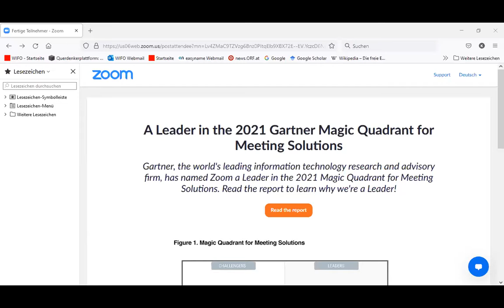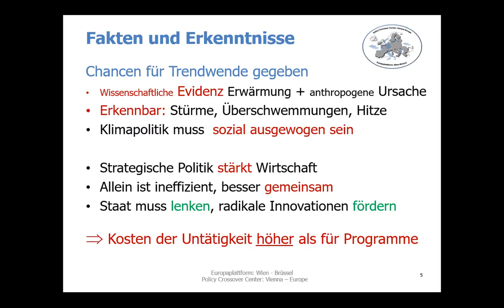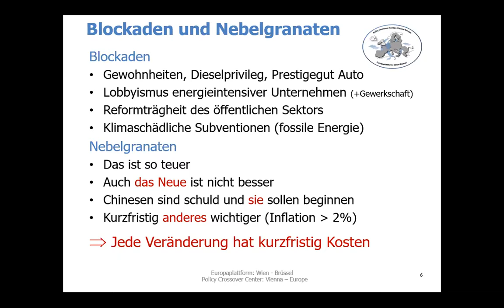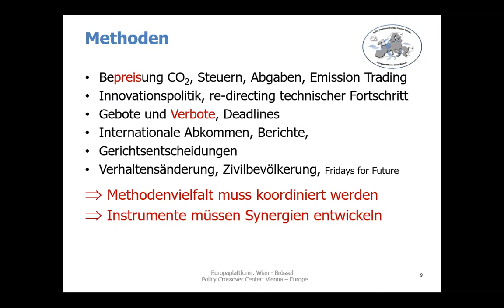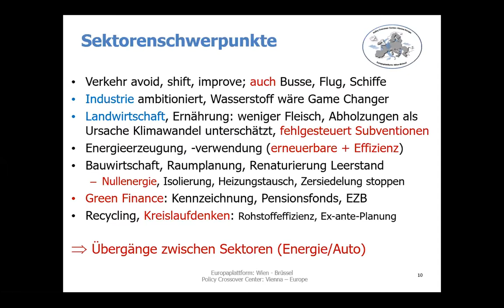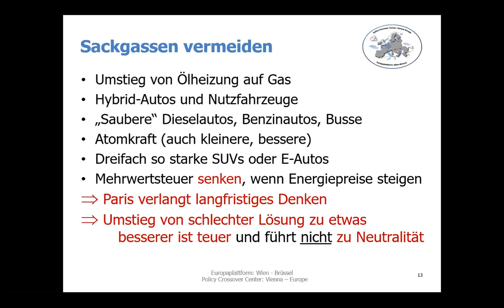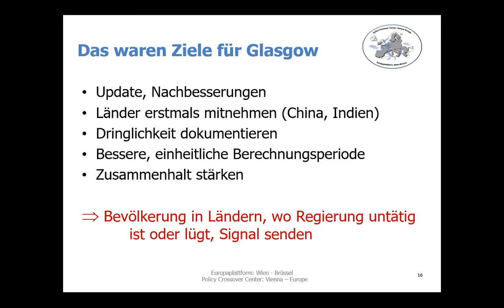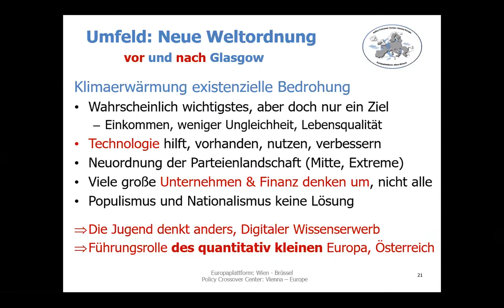Diskussion: Wir(tschaft) für das Klima - Grüne Wirtschaft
Wie können Wirtschaftsaufschwung und Klimawende einander positiv verstärken?

Große Veränderungen stehen bevor. Das Ende der Corona-Krise ist zwar noch nicht geschafft, aber dank der Impfung geht es mit der Wirtschaft wieder bergauf. Der trotz aller Einbrüche fortschreitende Klimawandel zeigt: Nach der Krise ist vor der noch viel größeren Krise! Wir stellen uns die Frage: Wie können wir den Wirtschaftsaufschwung nutzen, um die Klimawende zu beschleunigen? Können sich die beiden Phänomene gegenseitig positiv verstärken?

Im Anschluss an seine Keynote vertieft der Wirtschaftswissenschafter Prof. Karl Aiginger diese Fragen in einer hochkarätigen Diskussionsrunde mit Sabine Jungwirth, Bundessprecherin der Grünen Wirtschaft, der Nationalratsabgeordneten Olga Voglauer von den Grünen, IV-Präsident Georg Knill und der Vizepräsidentin der WK Kärnten, Astrid Legner.

Moderation: Martin Maitz